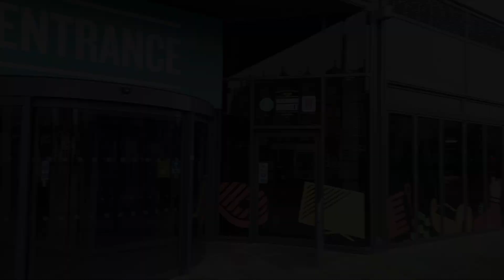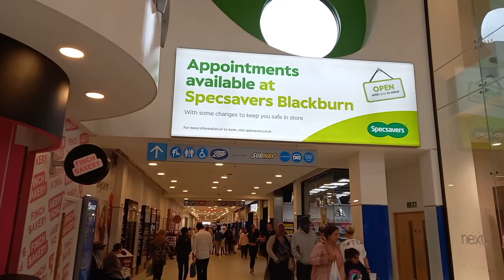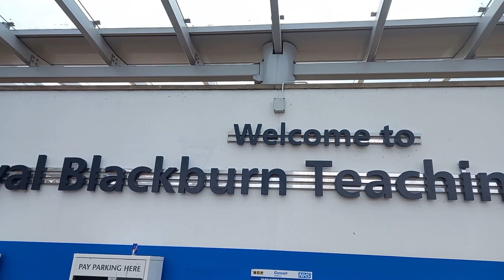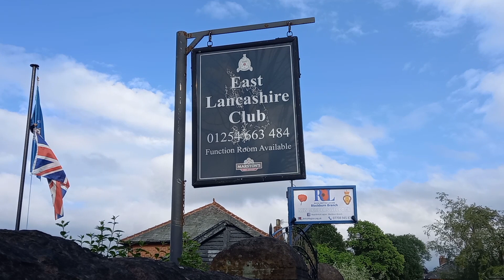BLACKBURN/one of largest town of lancashire uk